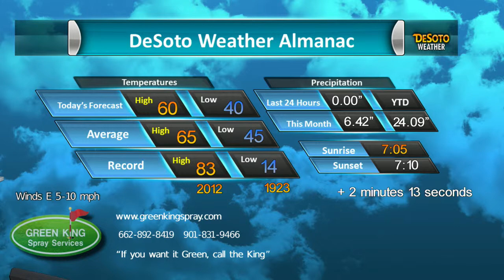Green King Spray Mar 19 2019